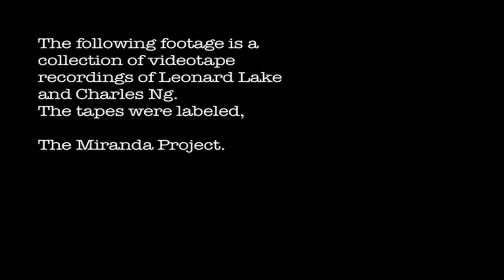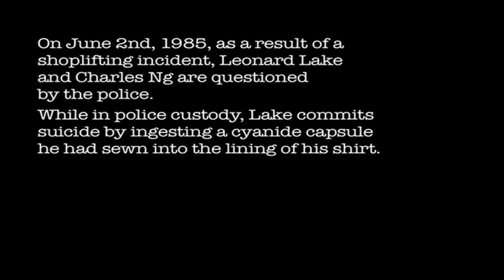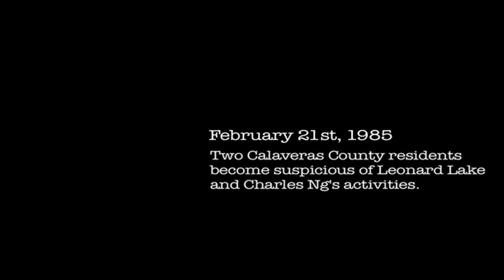Nanoviews- The Miranda Murders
A Nanoview is a short and bare bones out of character review.No theatrics, just info. I was a sent a copy of The Miranda Murders by the makers and asked to take a look, SO I DID!